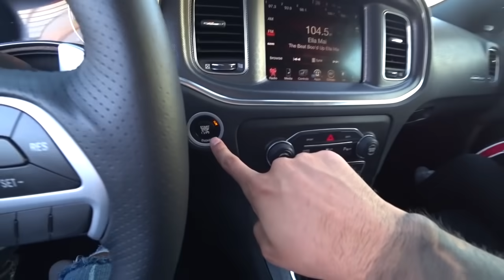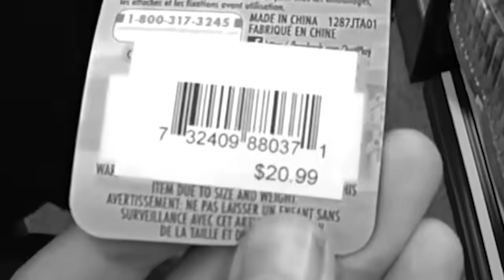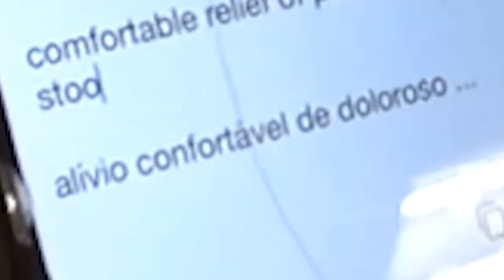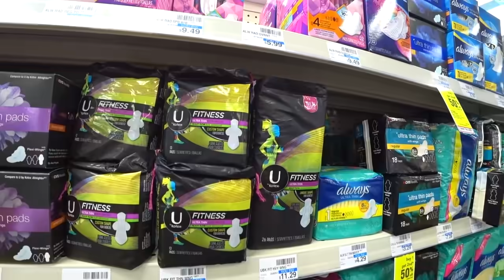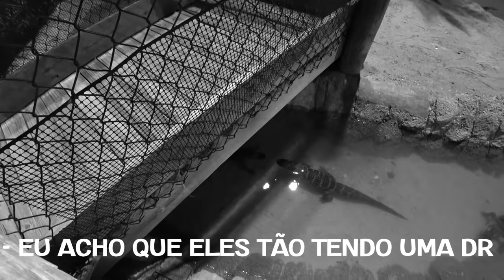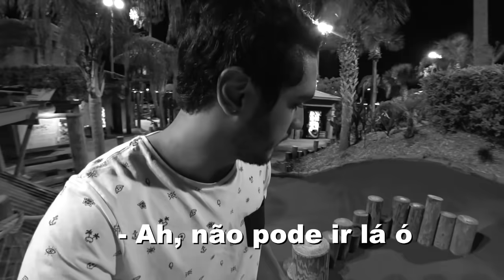TENTANDO COMPRAR REMÉDIO PRA CÓLICA NA FARMÁCIA! 🙄